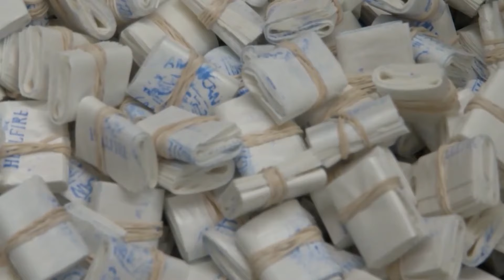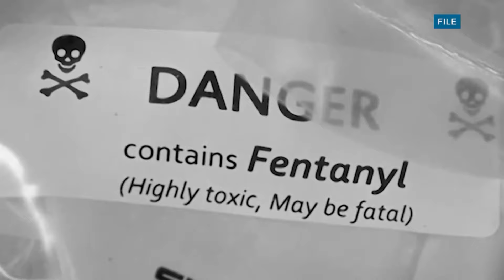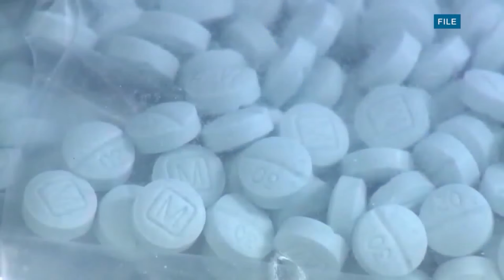Drug-use linked to crime, homelessness in the islands